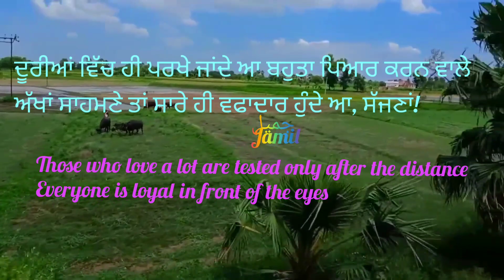KHAT LIKHDE-LIKHDE RUK JANDA